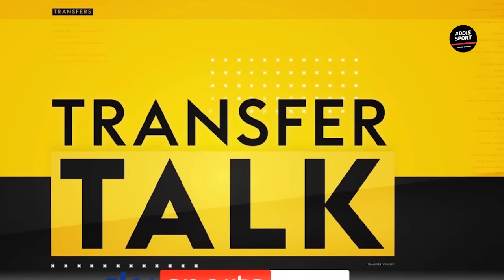የሰኞ አመሻሽ ስፖርት ዜና ሚያዝያ 09/2015 |bisratsport |mensur abdulkeni tribune sport ብስራት arifsport ethiopia